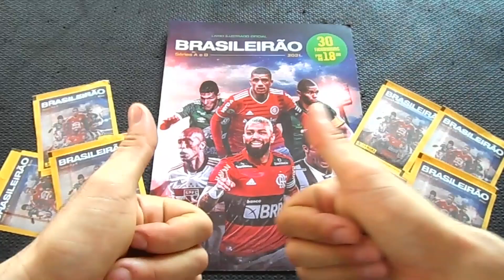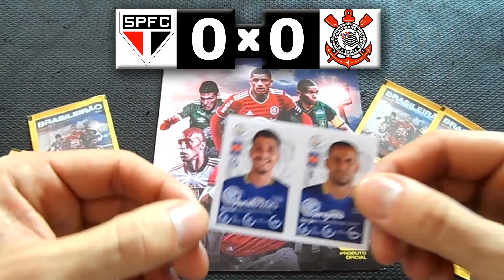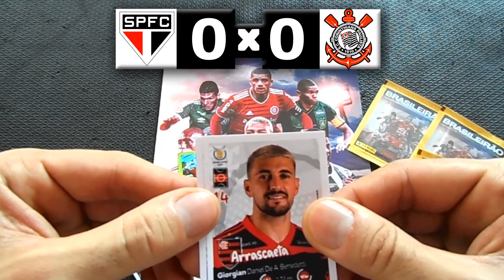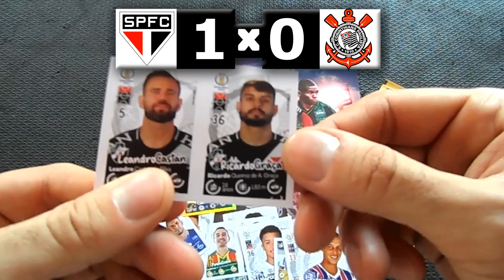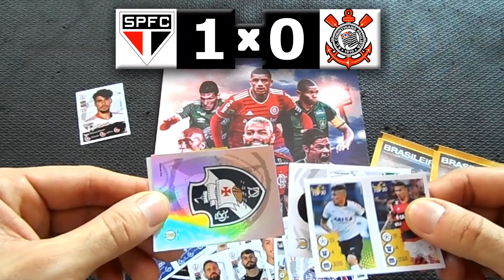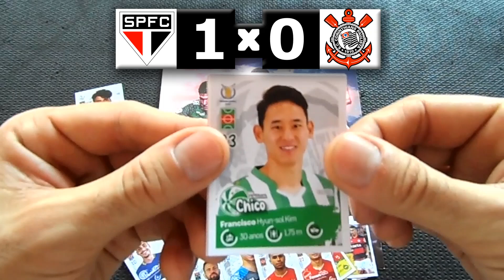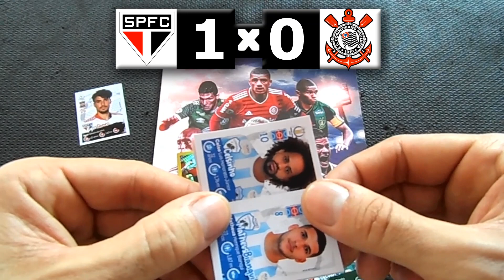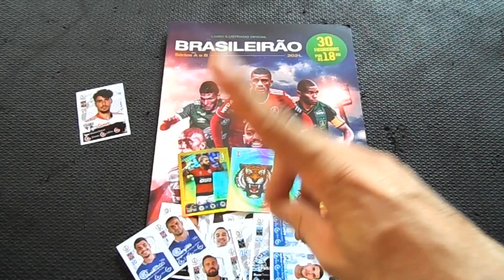SÃO PAULO x CORINTHIANS - Disputa das Figurinhas Brasileirão 2021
Bora para mais um jogão do Brasileirão 2021?
Hoje vamos de clássico Paulista: São Paulo e Corinthians na disputa das figurinhas do álbum da Panini.
Qual o seu palpite para o jogo?